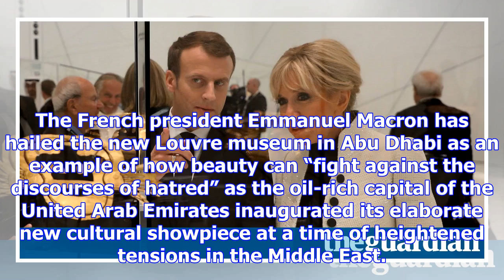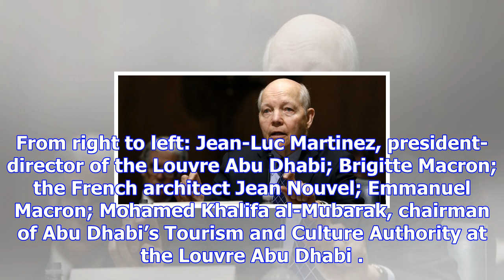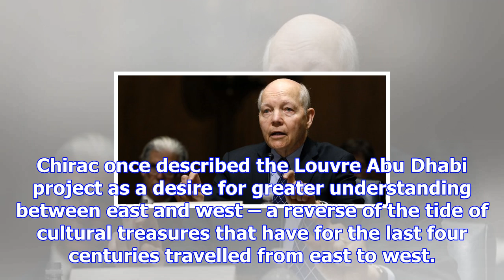Macron hails louvre abu dhabi as example of beauty fighting 'discourses of hatred'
The French president Emmanuel Macron has hailed the new Louvre museum in Abu Dhabi as an example of ...